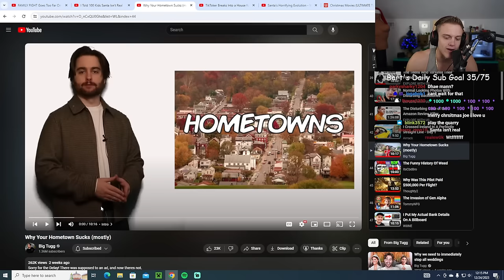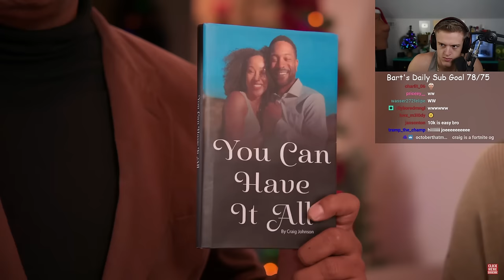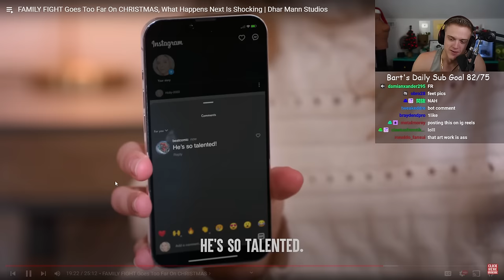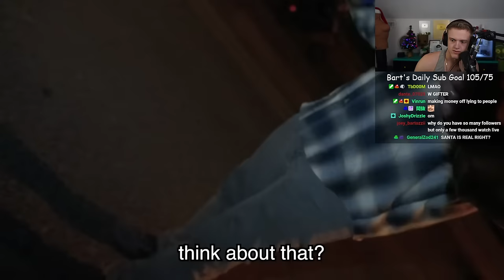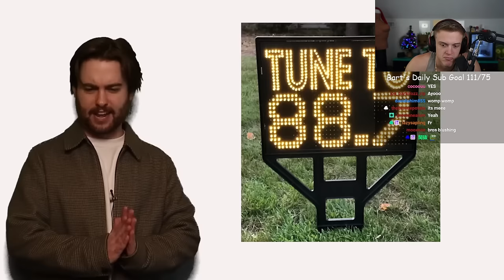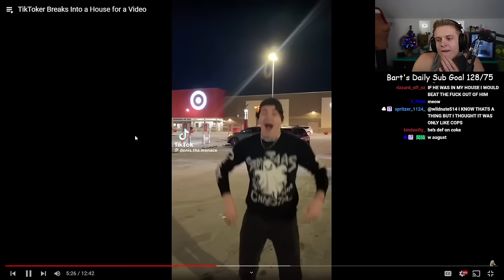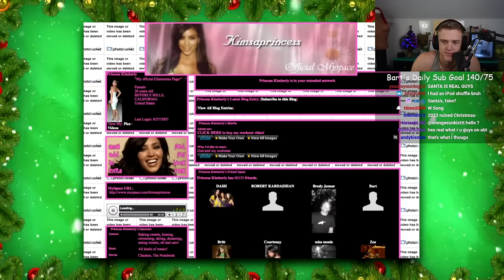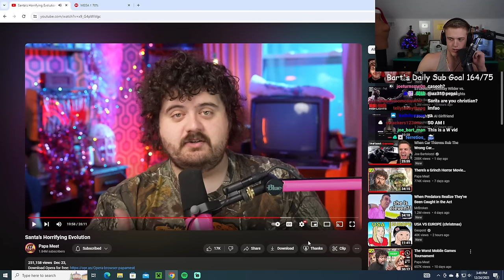Dhar Man Joe Bartolozzi Reaction 236